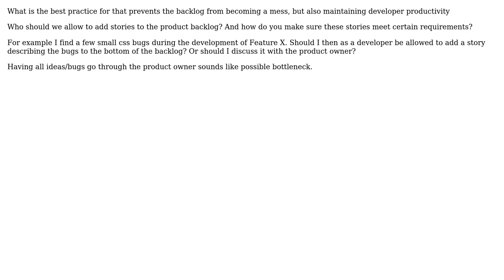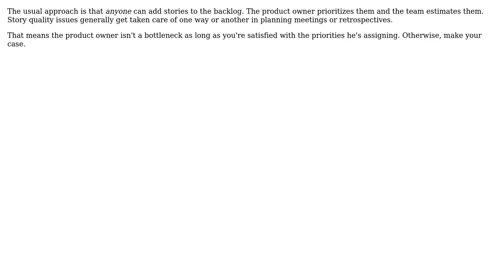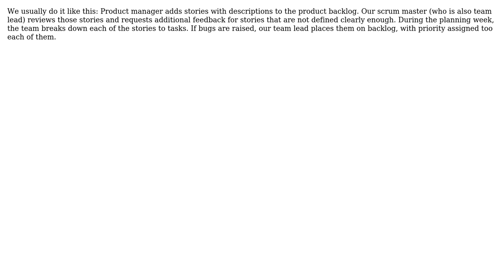Software Engineering: Who should be allowed to add stories to the product backlog? (4 Solutions!!)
Software Engineering: Who should be allowed to add stories to the product backlog?

With thanks & praise to God, and with thanks to the many people who have made this project possible! | Content (except music & images) licensed under CC BY-SA | Music | Images & others | With thanks to user PainBringer user Marco de Jongh user Maksim Afanasjev user Karl Bielefeldt user Doc Brown and the Stack Exchange Network Trademarks are property of their respective owners. You are responsible for your own actions.